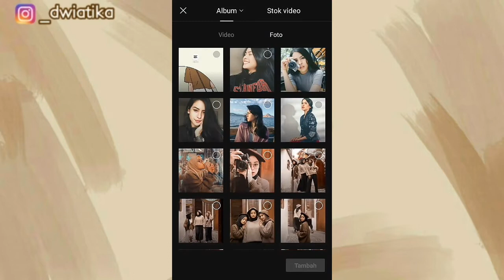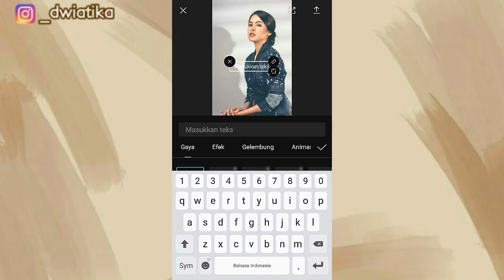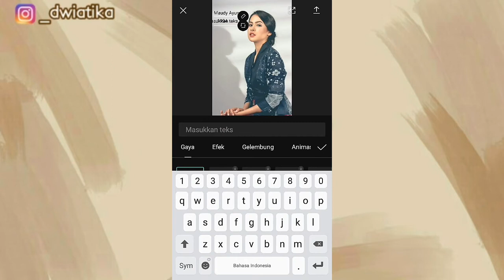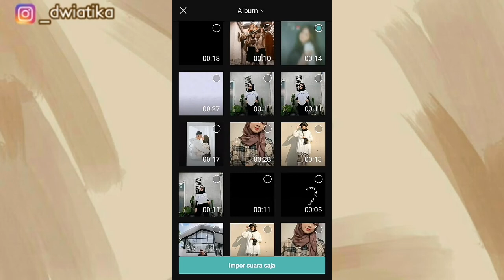Editing Video Tiktok Lagu Love Nwantiti Di Capcut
⫸hi semuanya! 😉 jadi di video kali ini aku bakal kasi tau ke kalian tutorial atau cara edit video yang lagi viral di tiktok lagu Love Nwantiti

✦ Yuk langsung aja di coba tutorialnya ya ♥

lihat hasilnya di 🌈

l e t ' s b e f r i e n d s ☆ Instagram

v i d e o a e s t h e t i c l a i n n y a :